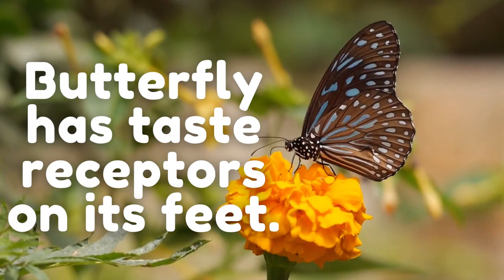Fun Facts about Buttertflies Trivia#12